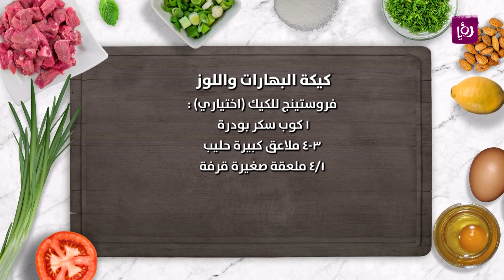كيكة البهارات واللوز - ديما حجاوي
ديما حجاوي تحضر خلال مطبخ رؤيا كيكة البهارات واللوز
المقادير:
بيضتان
٢/١ كوب زيت نباتي
٢ و٢/١ كوب طحين
 ١ كوب سكر بني
١ كوب حليب
ملعقة كبيرة خل
١ ملعقة صغيرة بيكنغ باودر
٢/١ ملعقة صغيرة بيكنغ صودا
رشة ملح
٢/١ كوب لوز محمص ومطحون
٢/١ ملعقة صغيرة قرفة
٢/١ ملعقة صغيرة زنجبيل
٢/١ ملعقة صغيرة يانسون
٢/١ ملعقة صغيرة بهار
٤/١ ملعقة صغيرة كبش قرنفل
رشة جوزة الطيب
فروستينج للكيك (اختياري):
١ كوب سكر بودرة
٣-٤ ملاعق كبيرة حليب
٤/١ ملعقة صغيرة قرفة

مطبخ رؤيا